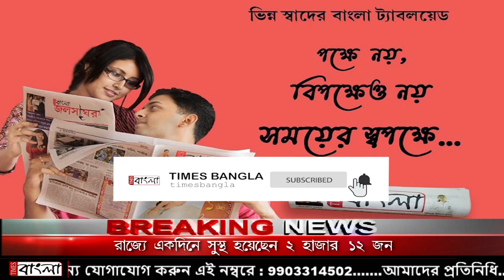লাগাতার বৃষ্টিতে জলমগ্ন রাস্তা, ডুবে গেল পিকআপ ভ্যান